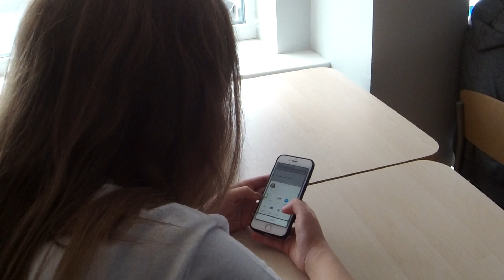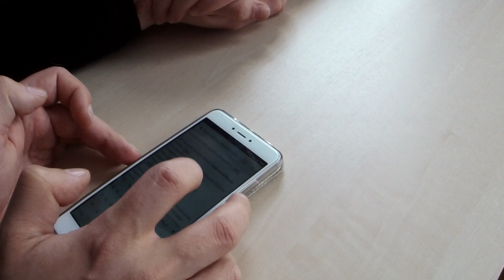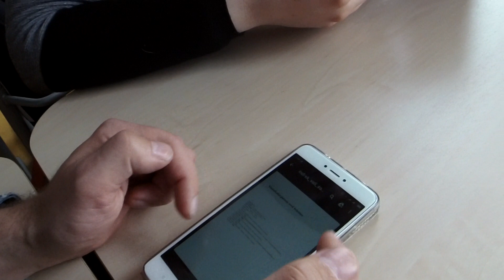180502 G1E 1